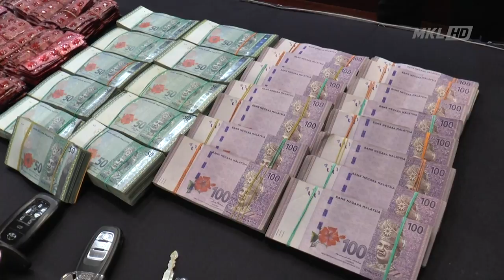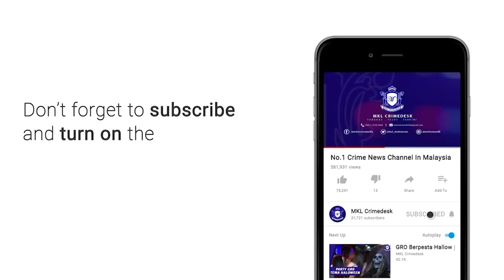MKL Crimedesk | Sindiket Dadah Pasaran Sarawak Dan Sabah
polis berjaya menumpaskan sindiket penyeludupan dadah untuk pasaran di sabah dan sarawak dua hari lepas.

pengarah jabatan siasatan jenayah narkotik jsjn bukit aman, datuk razarudin husain berkata operasi itu dijalankan dengan kerjasama jsjn kuala lumpur, selangor dan pahang.

hasil 5 serbuan di 4 negeri itu, polis berjaya mencekup 6 anggota sindiket termasuk dalang seorang lelaki warga tempatan.

polis juga merampas pelbagai jenis dadah bernilai lebih 4.8 juta ringgit.

antara dadah dirampas ialah syabu lebih 75 kilogram, estacy lebih 5.8 kilogram, ketamin 1.1 kilogram dan heroin serta erimin five.

siasatan awal polis mendapati sindiket berkenaan aktif sejak awal tahun ini.

daripada 6 yang ditangkap, 5 adalah warga tempatan manakala seorang lagi wanita warganegara thailand.

jelasnya, rampasan dadah berkenaan boleh membekalkan dan digunakan kepada lebih 850 ribu orang penagih.

hasil serbuan itu polis juga berjaya menyita pelbagai aset sindiket yang dianggarkan hampir 1 juta ringgit.

antaranya 6 buah kenderaan, wang tunai lebih 264 ribu ringgit, barang kemas serta jam tangan mewah.

kesemua suspek kini direman 7 hari bermula semalam .

kes disiasat mengikut seksyen 39b akta ddaah berbahaya 1952.